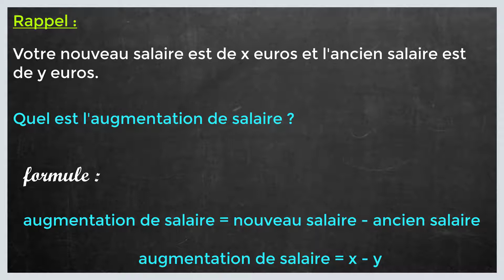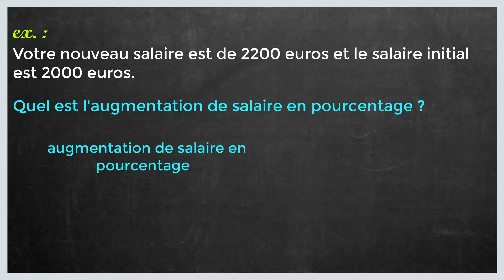Comment calculer une augmentation de salaire en pourcentage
Dans ce tuto le Papillon matheux on va découvrir comment calculer une augmentation de salaire avec un pourcentage étape par étape et pour éclaircir davantage cette leçon on finira à donner des exemples sur la manière de calcul pourcentage augmentation salaire.
Rappel :
Le pourcentage est incontournable pour expliquer le ratio entre une valeur totale qui englobe un ensemble et la valeur partielle de cet ensemble.  Généralement donc, la formule de base pour évaluer le pourcentage est la suivante : 100 multiplié par valeur partielle/ Valeur totale.

Dans le cas où la valeur partielle dépasse la valeur totale, alors le pourcentage sera au-dessus de 100%.

J'espère que cette leçon était très bénéfique pour vous et que vous avez appris calcul augmentation salaire pourcentage.

N'hésitez pas à poser vos questions dans les commentaires sur le sujet " calcul augmentation pourcentage salaire " ou un autre sujet mathématique. J’essayerai de répondre au maximum à vos questions

Je resterai à votre disposition si vous avez des remarques ou des propositions pour améliorer cette leçon intituler " calcul augmentation salaire en pourcentage "